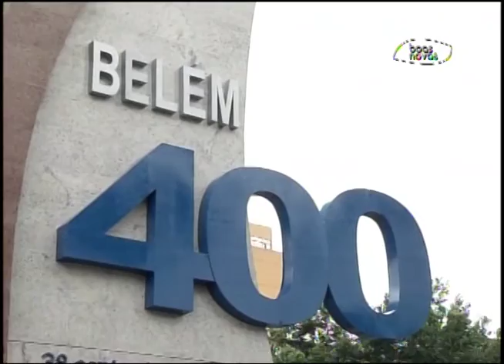Voz da Assembleia de Deus - 16-01-2016